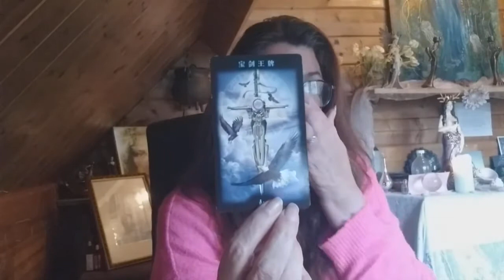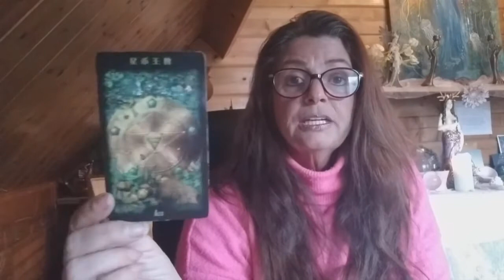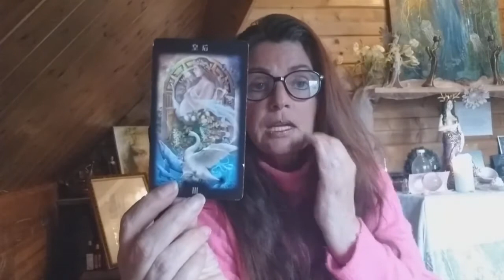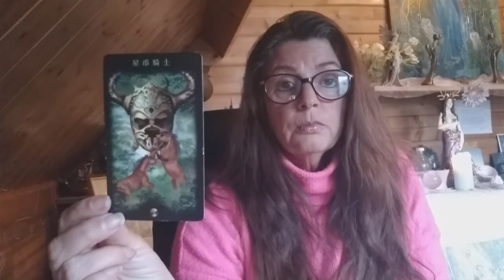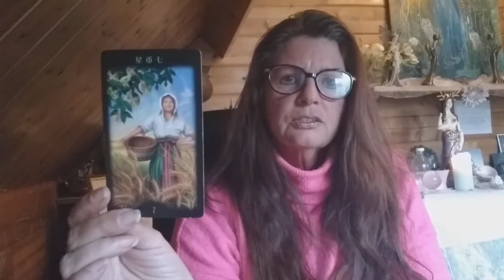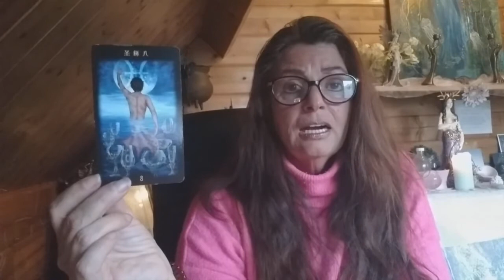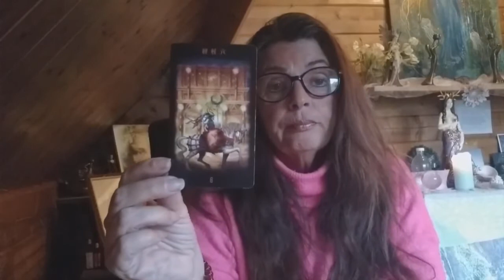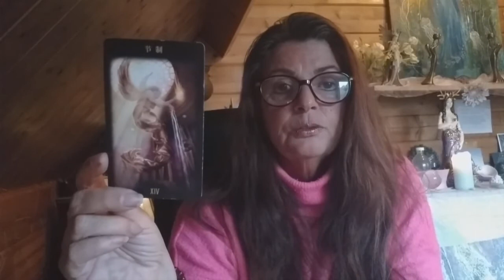Divine Masculine reading 10 March. "I am coming in towards you!!!"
Divine Masculine reading 10 March.

"I am coming in towards you!!!"

£ 33 for a reading of 30 minutes
£ 66 for an extended reading of 60 minutes
£ 99 for an extended reading with Light Language healing of 90 minutes

Normal prices:

£ 66.66 for a Twinflame reading of 30 minutes
£ 111 for a TwinFlame reading of 60 minutes
£ 133 for a Twinflame reading of 90 minutes with removing blocks and light language healing.
£ 155 for spell, bindings and hex removing (60 minutes)
£ 155 for an emergency reading of 1 hour.

For more information about the
"Glastonbury and Beyond Experience"

(regularly a live "Pick a Card")